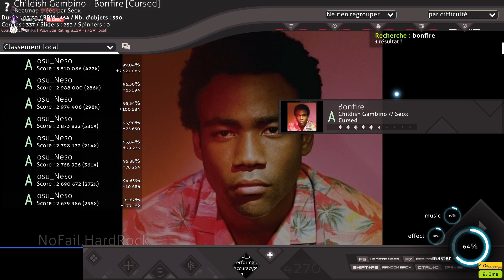osu! 02 23 2023 1 54 3 223